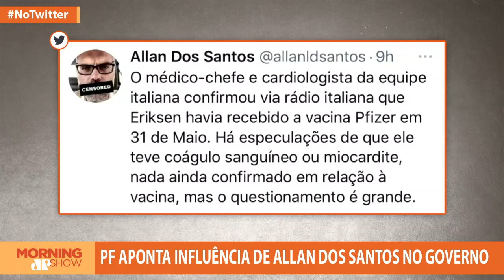Allan dos Santos é a grande cabeça do governo?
O Morning Show fala nesta terça-feira (15) sobre o polêmico inquérito dos atos antidemocráticos. A Polícia Federal tem fechado o cerco contra o jornalista e blogueiro Allan dos Santos, apontado como um dos suspeitos de articular tais atos e ter uma forte influência dentro da Secom e do Palácio do Planalto. Bancada comenta as investigações do contato e influência de Allan com o Governo Federal.